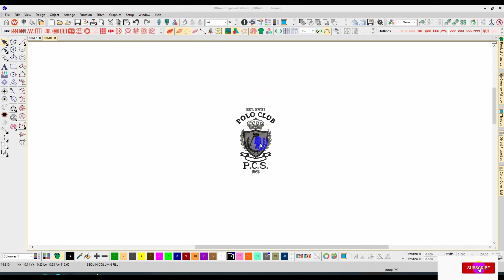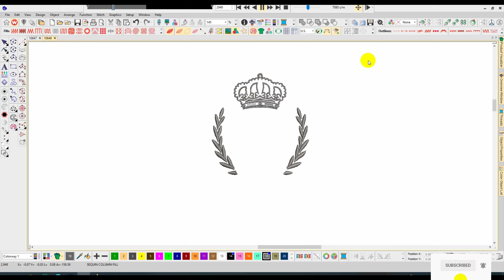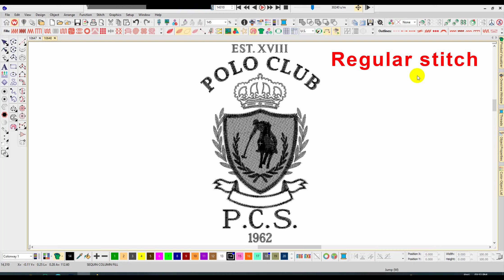Est Xvlll Polo Club Embroidery logo for Polo Shirt .